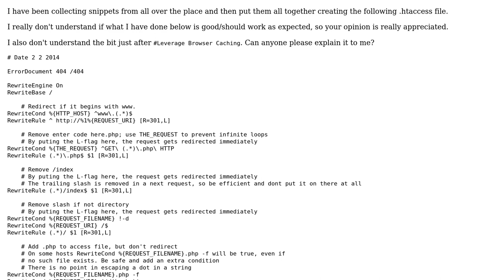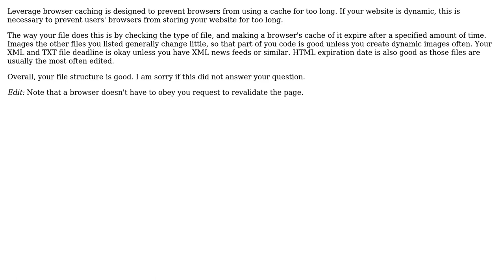Code Review: htaccess for URL remapping, caching, and compression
With thanks & praise to God, and with thanks to the many people who have made this project possible! | Content (except music & images) licensed under CC BY-SA | Music | Images & others | With thanks to user xv435 user Leo user 200_success and the Stack Exchange Network Trademarks are property of their respective owners. You are responsible for your own actions.